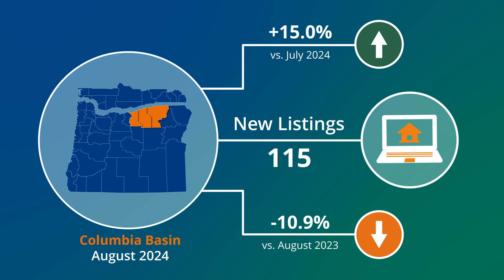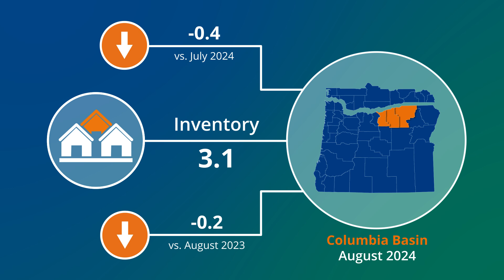Columbia Basin Market Action — August 2024